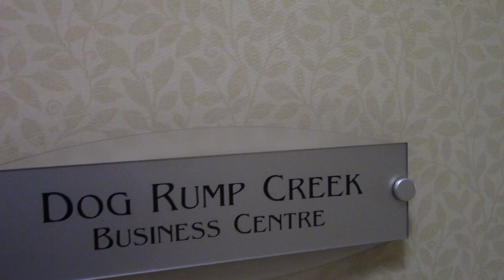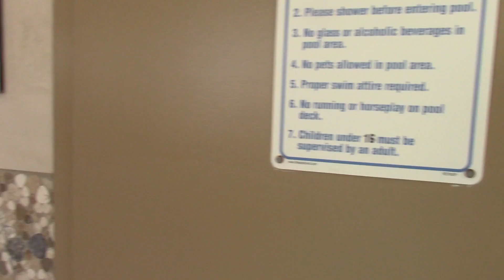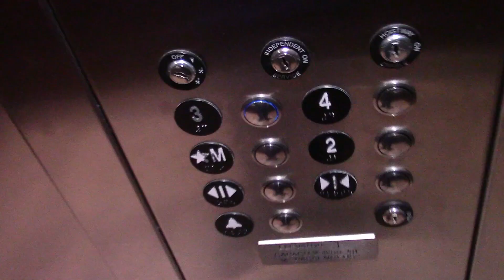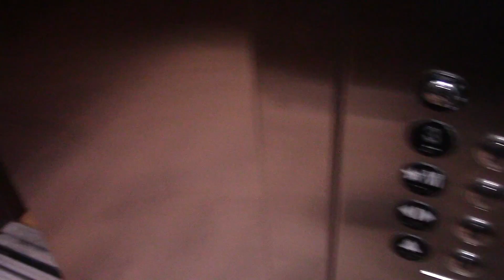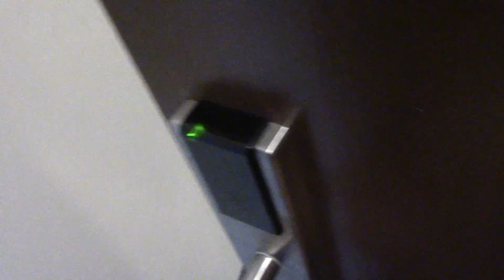Hotel Tour: Best Western Sunrise Inn & Suites - Stony Plain, AB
This hotel is very nice! Not only does it have a waterslide, which is something I always love to see, but the hotel itself is very well designed. I always wondered how great it would be to stay overnight because based on all the pictures I’ve seen, the hotel looks absolutely beautiful! I also like how the pool features an umbrella, which is something you don’t see everyday in a hotel. What do you all think of this hotel?